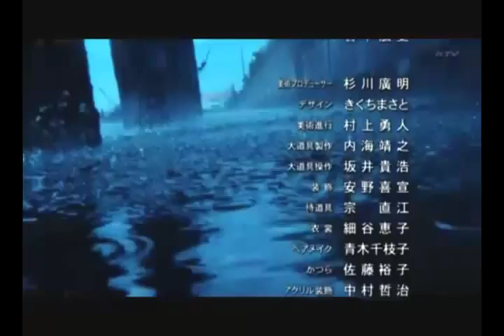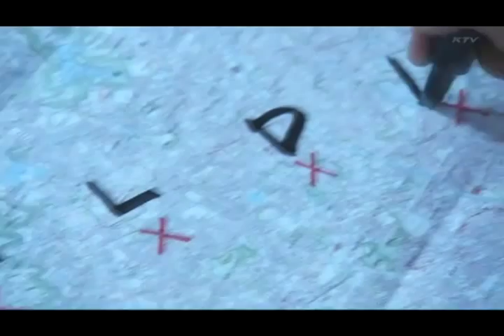JOKER - Here Comes The Pain (fanvideo)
MAY CONTAIN SPOILERS. Or may not.
Song - Farmer Boys 'Here Comes The Pain'